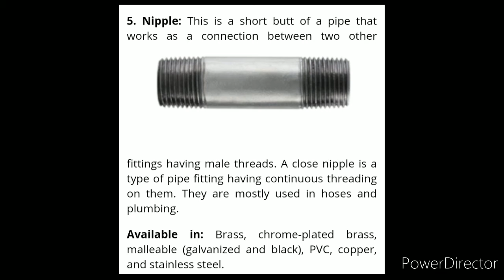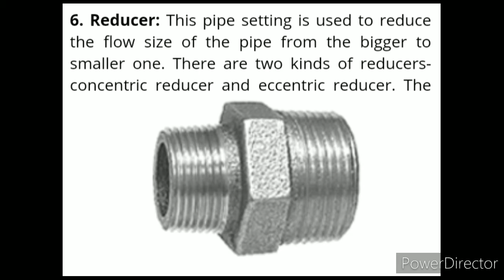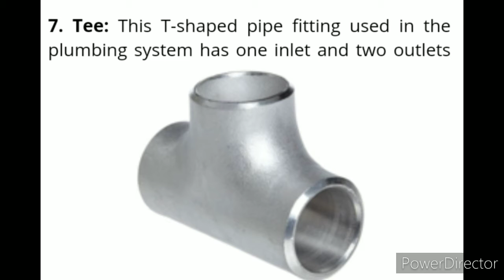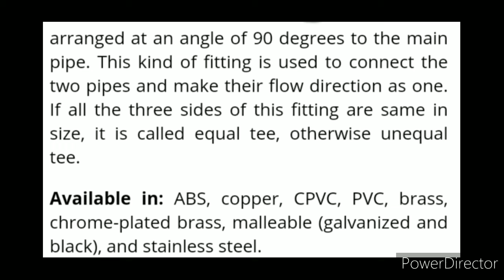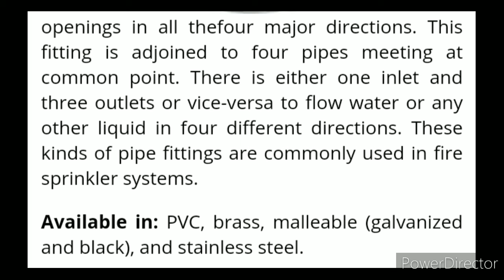Workshop technology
Subject-works shop technology